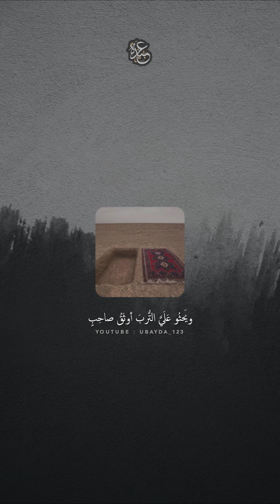أبعد بياض الشعر أعمر مسكنا سوى القبر إني إن فعلت لأحمق.